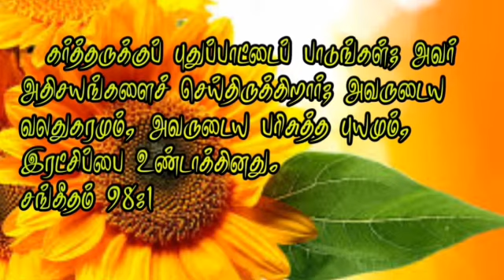Today's god words episode 156 பாடல் : இருந்தவரும் நீரே. Bro. Gurusamy. K sing to song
New tamil christian song lyrics and song and music

Amen